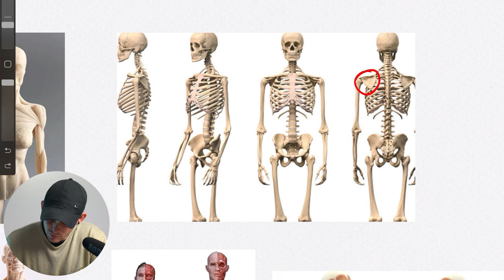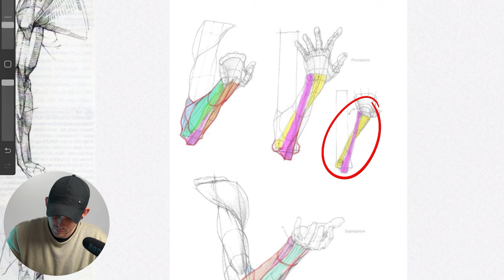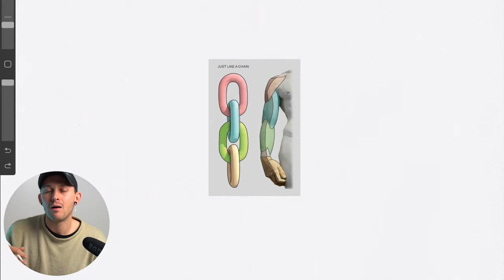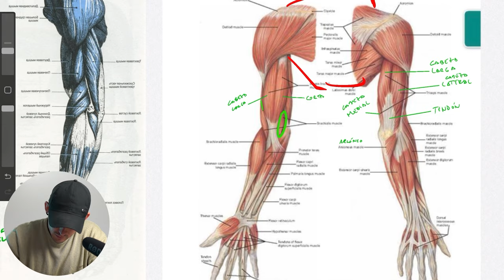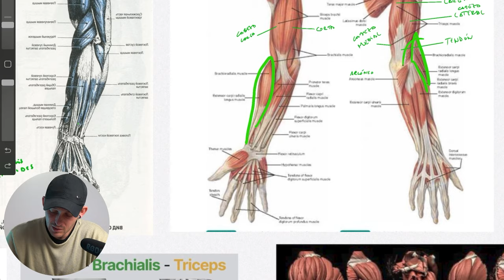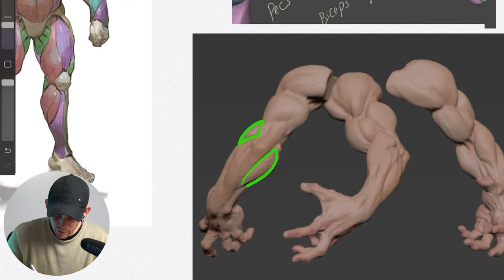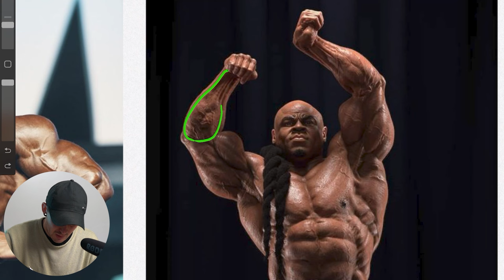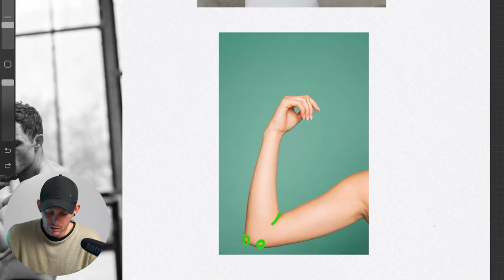¿Cómo DIBUJAR LOS BRAZOS de forma PERFECTA? (muy fácil)